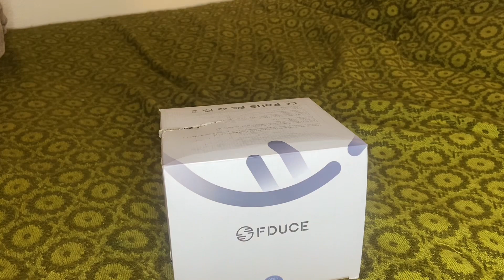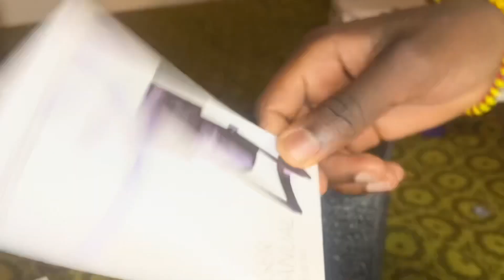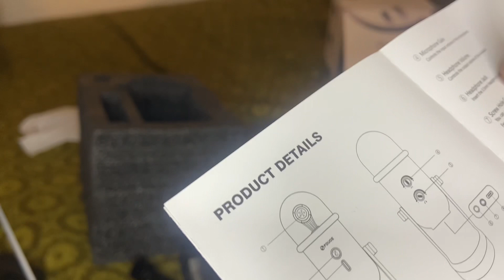UnBoxing My New FDUCE Gaming Mic | *Must Watch*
To unbox your new FDUCE gaming microphone, first carefully remove the outer packaging. Inside, you should find the microphone itself, along with any included accessories such as a stand or cables. Inspect the microphone for any visible damage. Once you have verified that everything is in good condition, you can begin setting up the microphone. This may involve attaching the stand or connecting the cables to your computer or gaming console. Follow the instructions included with the microphone for specific setup instructions.